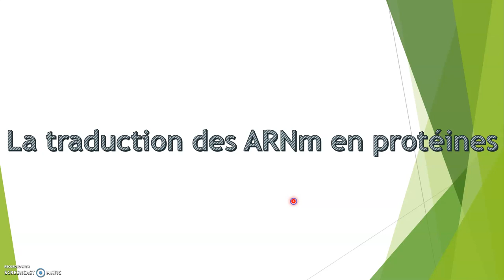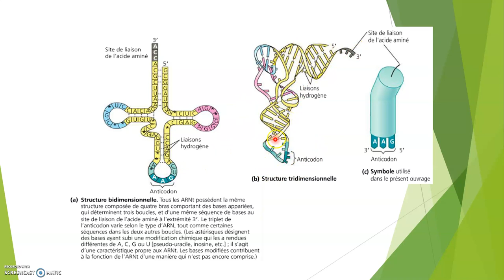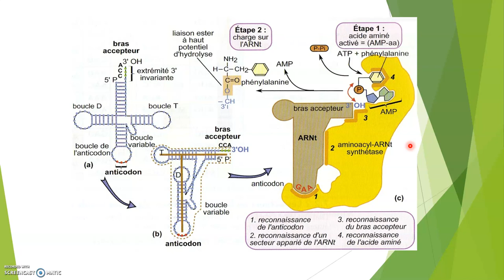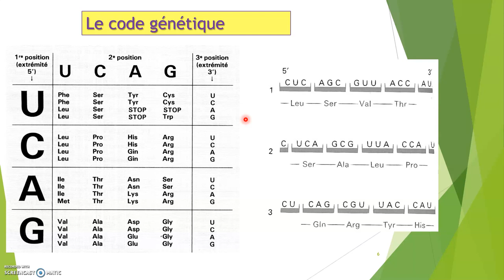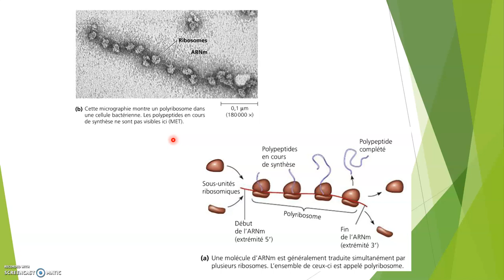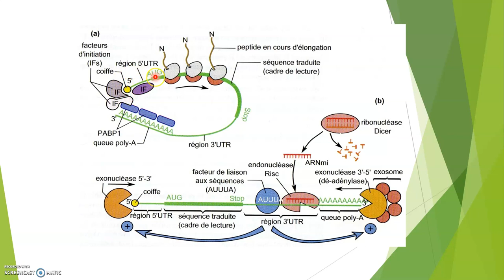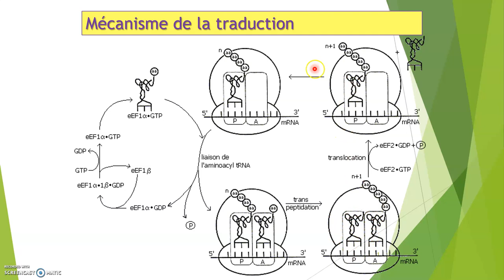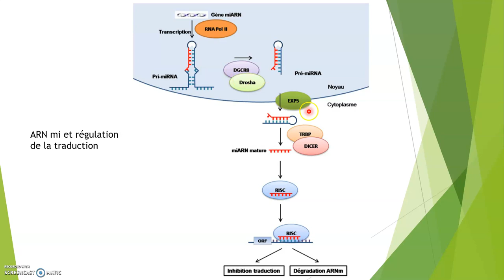BCPST1 IC Biosynthèse des protéines. La traduction.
(veuillez excuser les imperfections de mes vidéos mais je dois faire vite...)
Biosysnthèse des protéines
La traduction